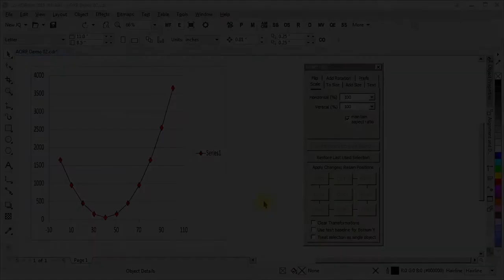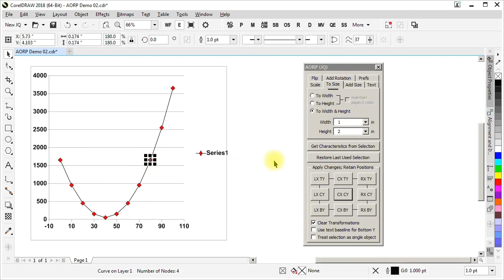Adjust Objects; Retain Positions (AORP) - CorelDRAW macro - Demo 02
This is a demonstration of my FREE "Adjust Objects; Retain Positions" (AORP) macro for CorelDRAW. AORP is a macro that allows one of a number of adjustments to be applied to objects in the active selection range. The adjustment can be carried out individually on each object within the range, while retaining the specified position of each object. Some adjustments can be carried out on the range of shapes “as a whole”, treating the entire selection as if it were a single object.

Possible Adjustments include:

-- Scaling horizontally and/or vertically
-- Setting width and/or height
-- Adding to (or subtracting from) width and/or height
-- Changing text properties (typeface, font size, bold, italic)
-- Flipping horizontally and/or vertically
-- Rotating

This demonstration shows AORP used to rework a figure. I have stretched the figure asymmetrically to change the aspect ratio. In addition to changing typeface, font size, and the size of data markers, I want to get rid of the asymmetric stretch on the text and the data markers - without losing the positions of those elements.

Check my other videos to see other demonstrations of ways this macro can be used.

For a more detailed description, and a link to the macro, see my blog on the CorelDRAW Community